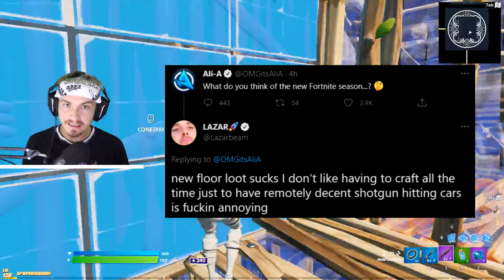Fortnite... please watch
Fortnite season 6 is here and so is the pump!